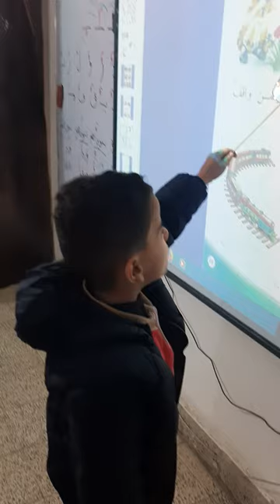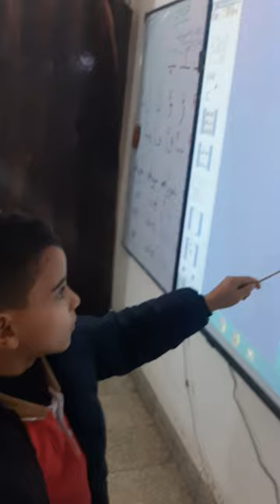مشاركه أبطالي الاول أ(4)